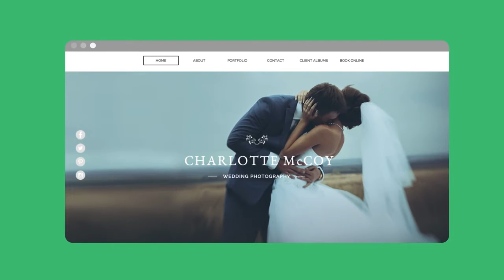Wix Bookings Receba reservas Seja pago É simples assim